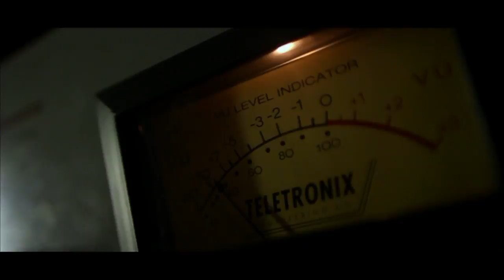Jamie Middleton Showreel